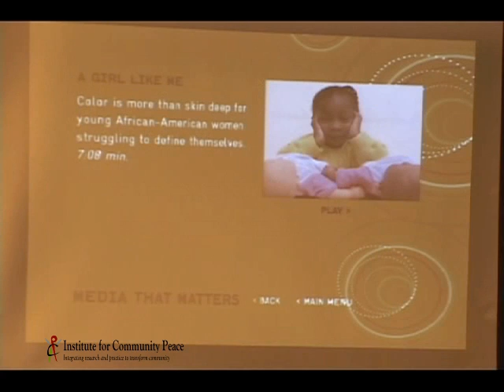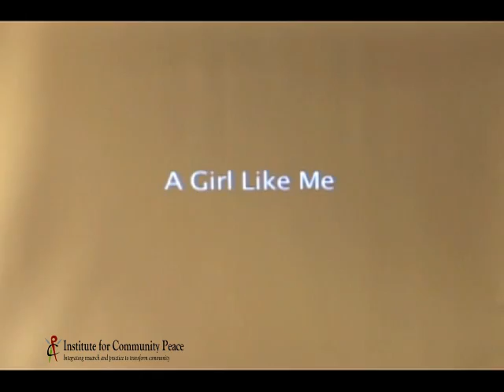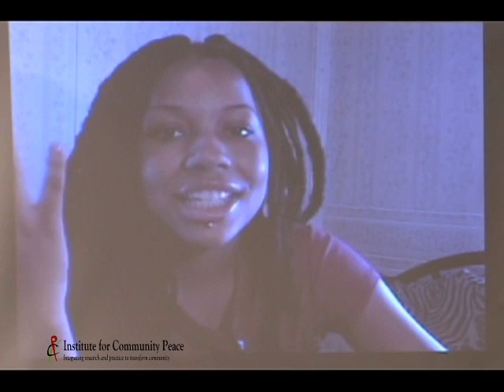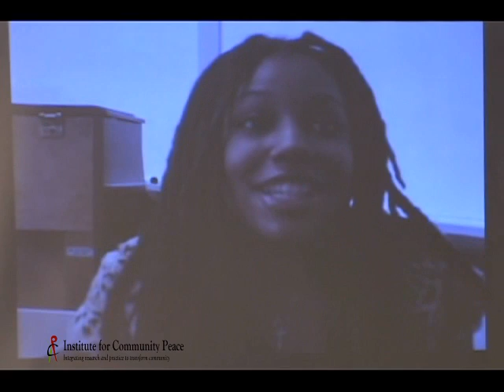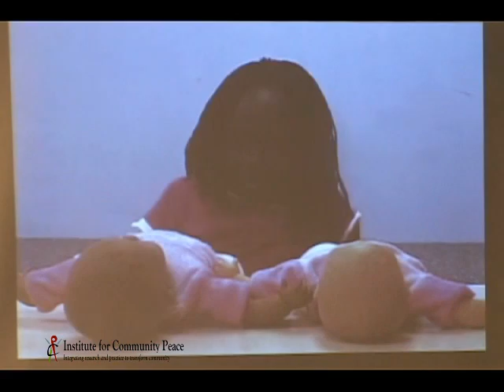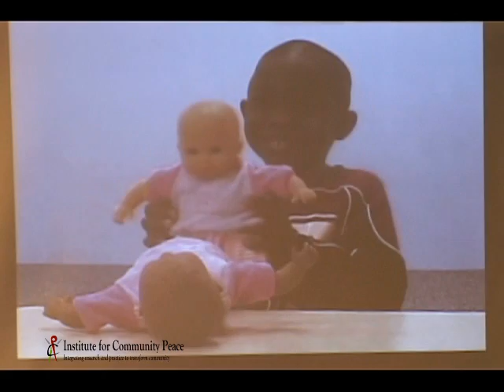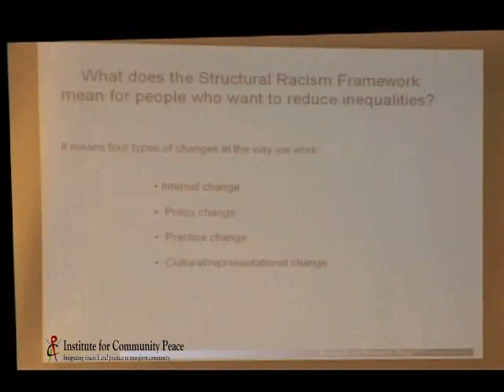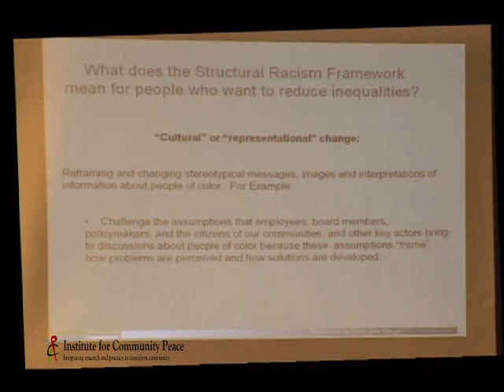Karen Fulbright-Anderson - Structures, Race & Institutions [pt. 3]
Karen Fulbright-Anderson, co-director of the Roundtable on Community Change of the Aspen Institute, talks about American society and the overlapping effects of structures, race and institutions on American lives.